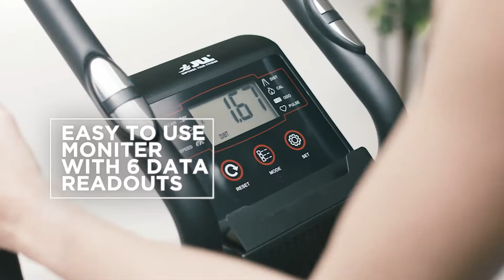JLL® CT200 Cross Trainer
The JLL CT200 Elliptical Cross Trainer is designed to be both stylish and durable. It simulates climbing, walking or running without causing excessive pressure to the joints decreasing the risk of impact injuries. A cross trainer is ideal for small spaces and for those looking for something that makes minimal noise, as your feet do not leave the pedals there is no footfall noise like you would find on a treadmill. This cross trainer is perfect for those looking for more of a challenging workout within the comfort of their own home.

Features

 5KG Flywheel The balanced 5kg flywheel allows you to exercise with confidence.

Dual Action Handlebars with In-Built Heart Rate Sensors It is designed with dual action handlebars so the muscles in your arms can also be worked to their full potential. Alternatively you can hold the stationary handrails these have an inbuilt heart rate sensor that is connected to the monitor so keeping an eye on your vital statistics has never been easier.

 8 Magnetic Resistance Levels The 8 magnetic resistance levels allow you to vary the intensity of your workout from light to high depending on your preference. The dual action handlebars also allow you to work your arm muscles to their full potential whilst working your lower body and legs. 3 Position

Adjustable Non-Skid Pedals This easy to use elliptical cross trainer was built with comfort in mind it offers a 3 position adjustable non-skid pedals so users feel safe and secure and a curved design to the stationary handrails allowing a better grip as your workout intensifies.

Strong Steel Frame Built on Wheels The elliptical cross trainer is not only easy to use it is also compact, lightweight and can be transported easily. The cross trainer is designed to have a sturdy base offering safety and stability to its users.